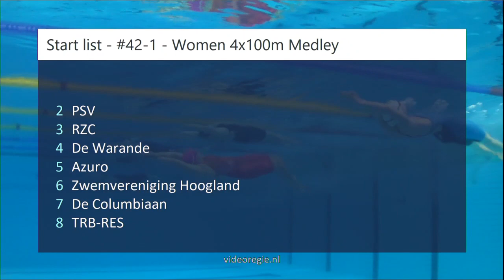#42-1 - Women 4x100m Medley - ONK kb Tilburg 2018 | Zwemmen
ONK kb Tilburg 2018 - #42-1 - Women 4x100m Medley